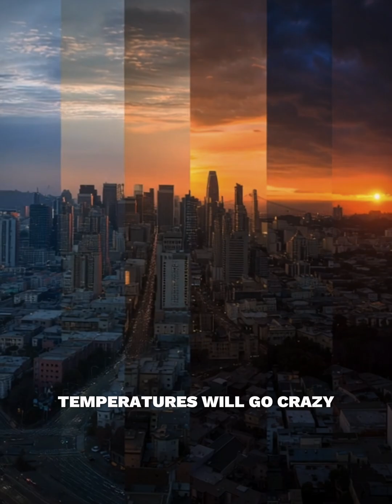What If Earth Suddenly Slowed Down?😨 (Unbelievable Science Fact)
What would actually happen if Earth suddenly slowed down? 🌍
This short video explains the real scientific effects — longer days, extreme temperatures, mega-tsunamis, heavier gravity, and major climate changes.
Science proves that our planet’s rotation keeps everything in balance. Even a small shift can change the entire world.